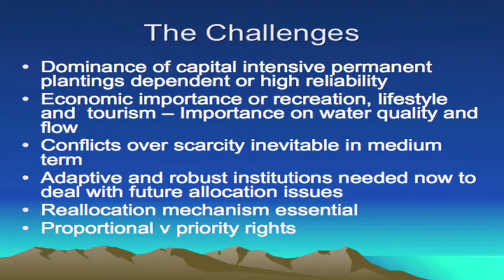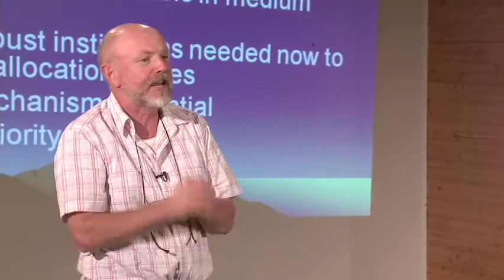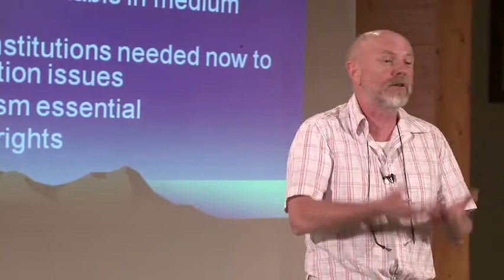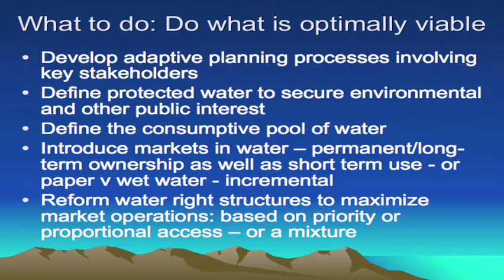Henning Bjornlund's WOB Presentation, Part 2